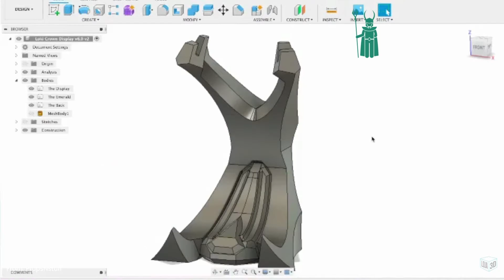Coroa do Loki Impressa em 3D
@Propsnstuff é um apaixonado pela 🦸‍♂ Marvel que faz diversas Impressões 3D de personagens e alguns acessórios presentes nos filmes.

Esta 👑 coroa do Loki, irmão de Thor, foi super bem-feita com PLA em uma CR-10 da @Creality. A esmeralda foi feita em Resina.

😉 Curtiu? Deixe seu 👍❤️

🔹 Quer Imprimir? Aqui o .STL 👇

🔗 Thingiverse.com/thing:4908670

🎥: Propsnstuff